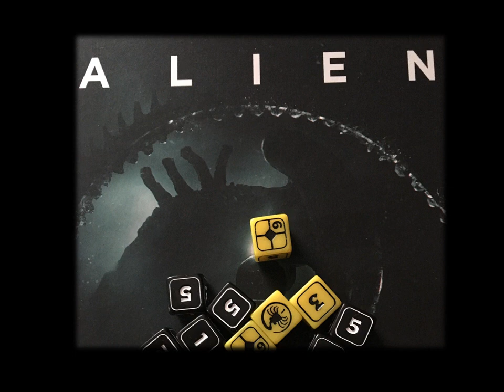Alien RPG: Fighting The Alien